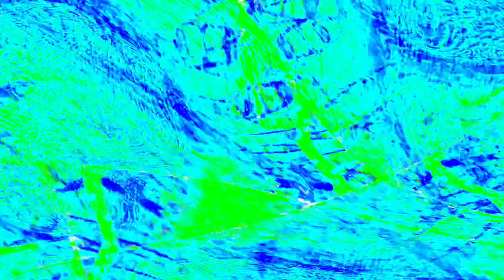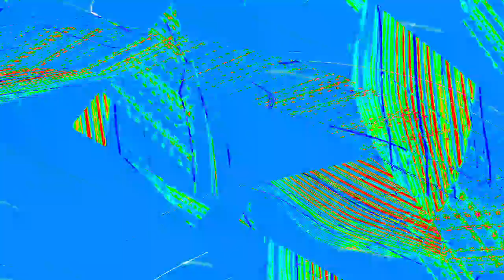[EPILEPSY WARNING] Movie 23 12 27 18h48m18s